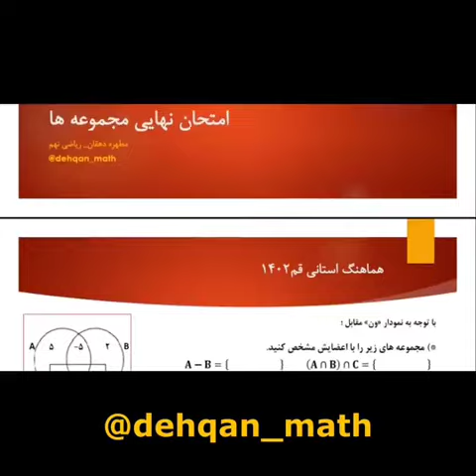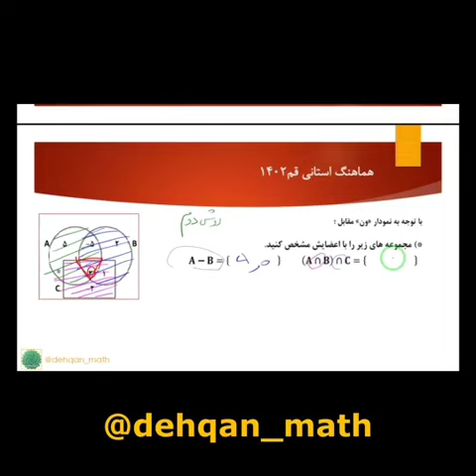مدرس ریاضی مطهره دهقان